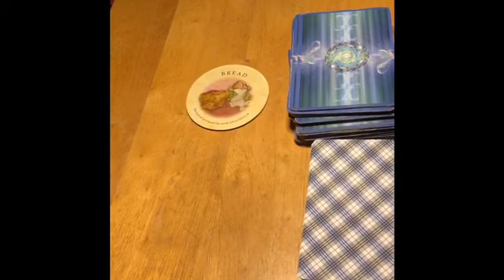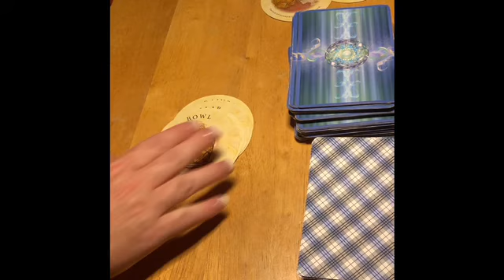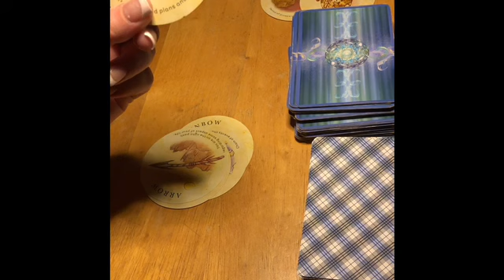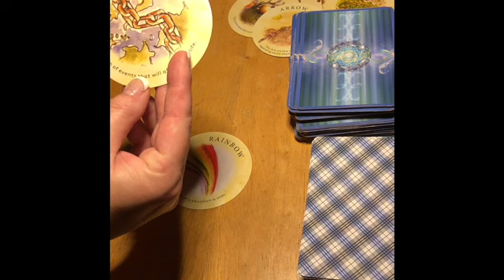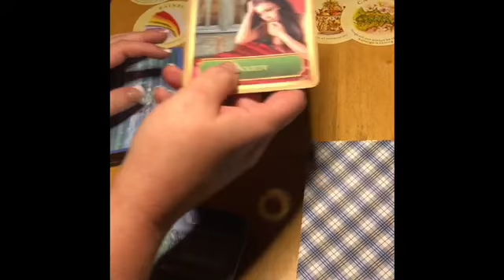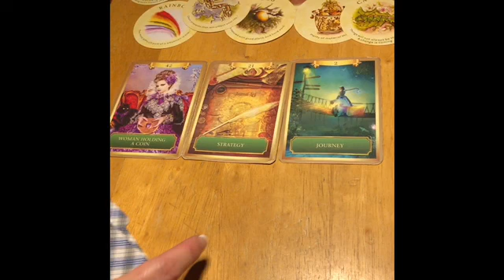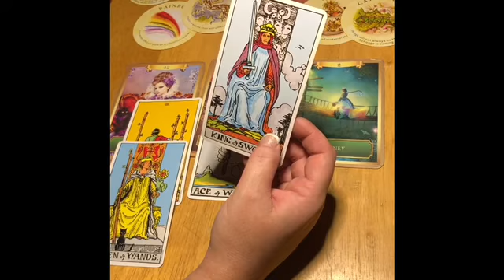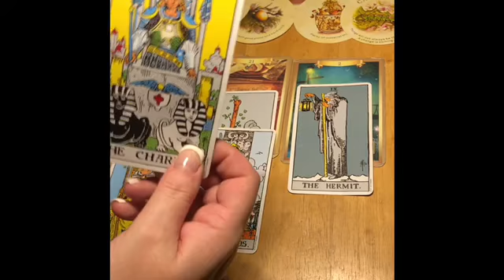Leo OMG a perfect READING November 1&2 tarot and Oracle reading